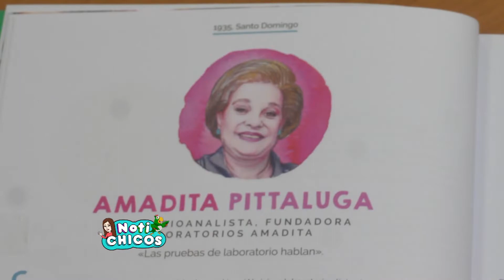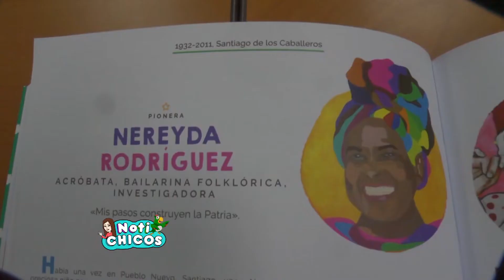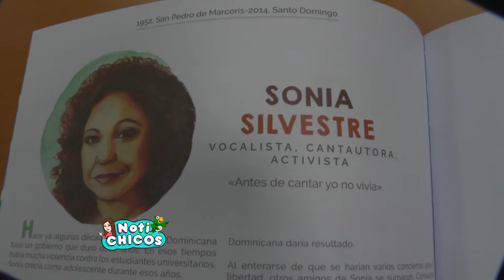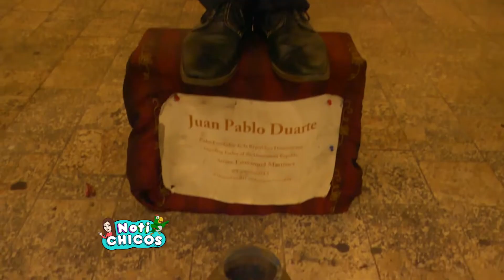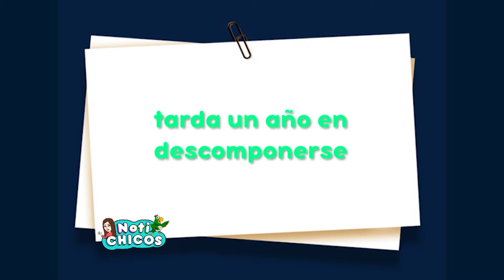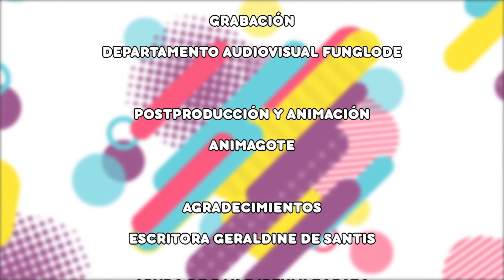Notichicos -Capítulo 71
Te invitamos a ver el capítulo #71 de Notichicos en este capítulo
-Conversamos sobre un interesante libro que nos cuenta las historia de las mujeres dominicanas que han cambiado nuestro país.
- Bailamos K POP con el grupo de chicas de Ireumieobseo.
- Visitamos al famoso Cocodrilo Coki en el Zoodom
- Conocimos a algunas Estatuas vivientes en la Zona Colonial.
- Celebramos el Día Mundial de los humedales.
- Nos explicaron cuánto dura la basura en descomponerse.
-La Tecnochica nos presentó una aplicación para aprender Geometría.

Notichicos es Producción conjunta entre la Fundación Global Democracia y Desarrollo (Funglode) y el Grupo SúperCanal, todos los sábados a las 9 de la mañana por Super Canal 33 en RD y Dominican view en USA y repetición los domingos a la misma hora, un contenido dirigido a niños y adolescentes dominicanos.